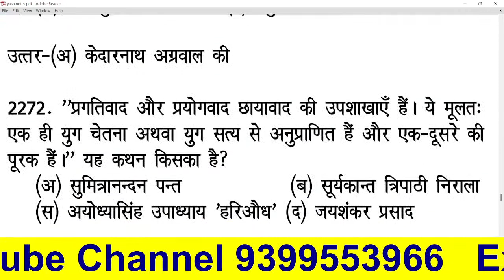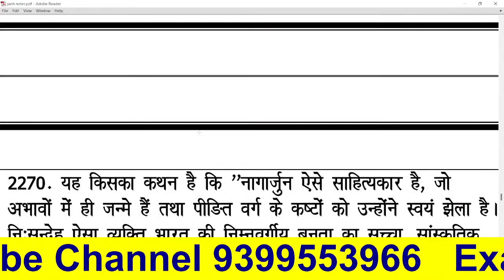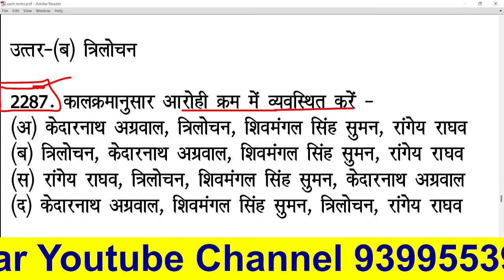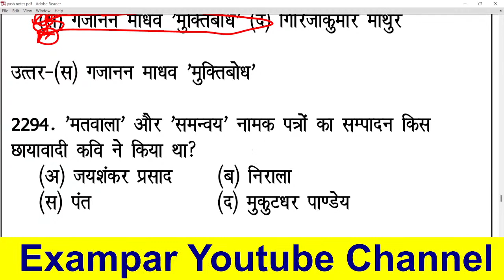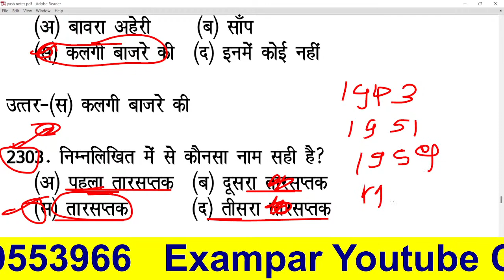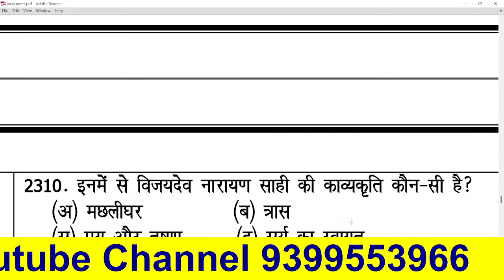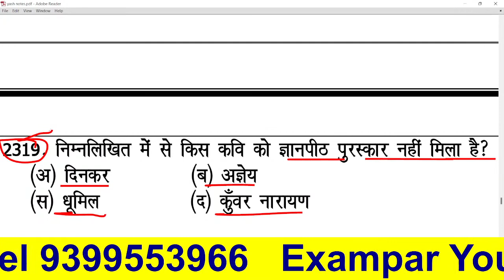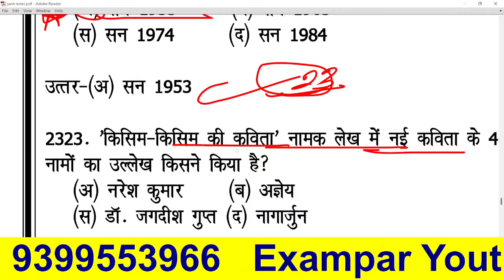Aadhunik Kaal आधुनिक काल भारतेंदु युग द्विवेदी युग छायावाद युग Hindi Sahitya Ka Itihas